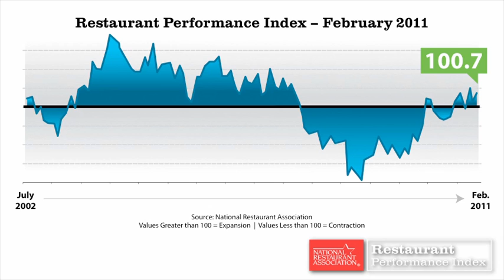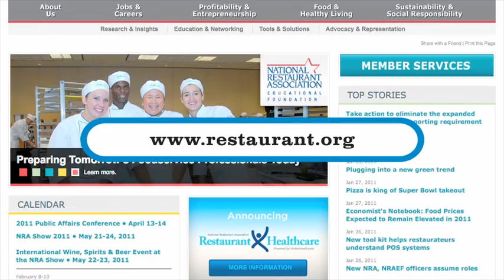Restaurant Industry Update - March 2011.mov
The National Restaurant Association's Hudson Riehle provides an update on the February Restaurant Performance Index, and the impact of rising gas prices prices on restaurants.